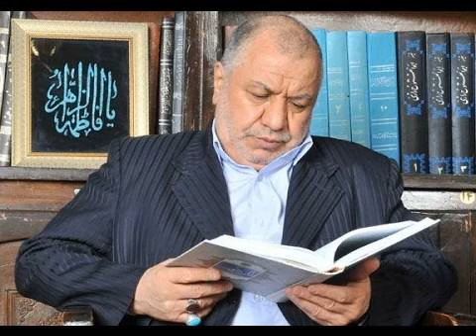سخنرانی سید مرتضی خاتمی خوانساری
سخنرانی سید مرتضی خاتمی خوانساری درباره احکام، نجاسات، قبله، شراب و...